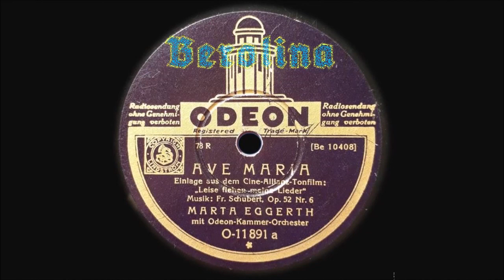Ave Maria - Marta Eggerth & Odeon Kammerorchester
Ave Maria
(Gegrüßet seist du, Maria)
- Grundgebet -

Aus dem Tonfilm "Leise flehen meine Lieder" (1933)
von Franz Schubert

Marta Eggerth
Odeon Kammerorchester

Odeon 78N
Aufnahme 1933

Marta Eggerth
Österreichisch-ungarische Operettensängerin (Sopran) und Filmschauspielerin
Spielte in diversen Filmen: Eine Nacht im Grandhotel (1931)
Das Blaue vom Himmel (1932) Die Blume von Hawaii (1933) u.v.a.
Letzte Filmrolle im  Tatort-Österreich: Nie wieder Oper (1998)
Ehefrau von Jan Kiepura
* 17. April 1912 in Budapest, Österreich-Ungarn
† 26. Dezember 2013 in Rye, New York

Franz Peter Schubert
Österreichischer Komponist
* 31. Jänner 1797 in der Gemeinde Himmelpfortgrund, heute Wien
† 19. November 1828 in Wieden, heute WienÖsterreichischer Komponist

Leise flehen meine Lieder
Deutscher Spielfilm aus dem Jahre 1933
Handelt vom Leben des Komponisten Franz Schubert
Regie: Willi Forst / Drehbuch: Walter Reisch
Mit Hans Jaray, Marta Eggerth, Luise Ullrich, Hans Moser, Otto Tressler u.a.